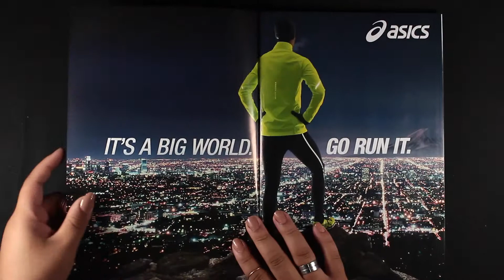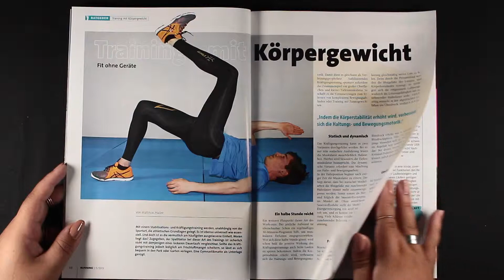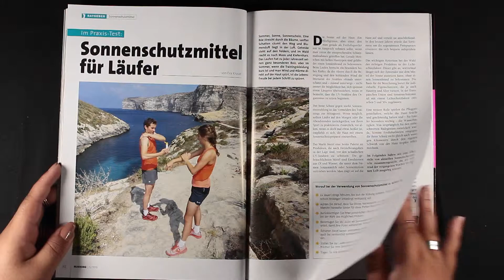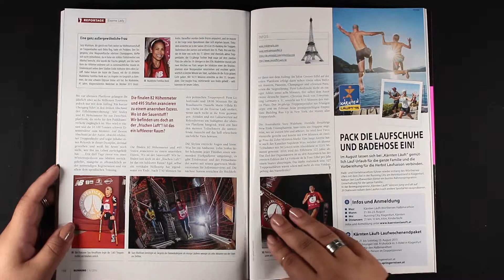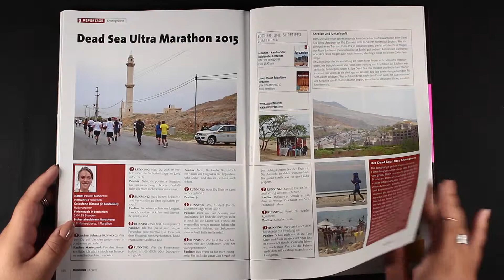Running Lauf Magazin - 5 km Rennen - Neuanfang - Meb Keflezighi - Zeitschrift #5/2015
oder direkt hier bestellen (Verlag)
(versandkostenfrei in D)